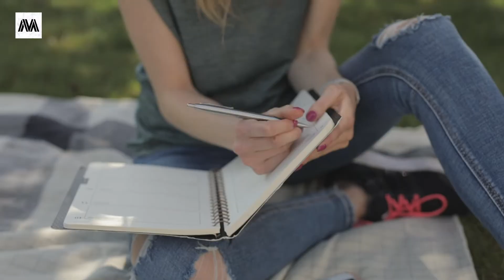10 Things People Do When They Are Highly Attracted To You (Growth Hacking)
Do they like me? Am I attractive? Are they into me? They don't text back, what does that mean?
We've all been there and asked ourselves (and even our friends!) these questions. Dating tips and dating advice can be difficult to find but at Mindset Madness we want to be sure that your self confidence and personal growth get the right boost to talk to anyone you are interested in, even for the slightest bit! Dating advice for men and relationship advice for women is more alike than you would think! These growth hacking tips are proven to work and will push you to be the best version of yourself. Whether you're not sure how to attract men or looking for advice on how to talk to girls, we've got your back!  The following video will answer some of your burning questions like "How to be more attractive", "How to flirt", "Things girls find attractive" , "How to attract men" and "How to tell if a guy likes you" and once you watch this video, you will see how.

How to Read People Like a Book

🔥  About Us 🔥

We are your mindset coach! On this Mindset Madness channel, we help you be the best version of yourself and boost your personal growth and lifelong learning curve. We do so by sharing our self improvement, mental wellness and growth hacking tips so your personal growth and development can skyrocket and until you become a growth hacker yourself!

If you're looking for social psychology, personal education and life coaching, you've come to the right place.